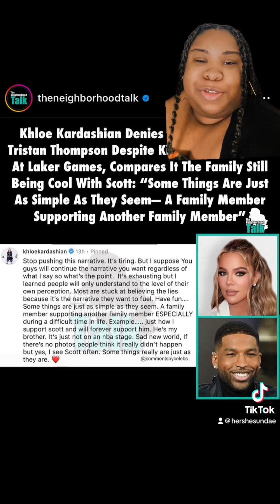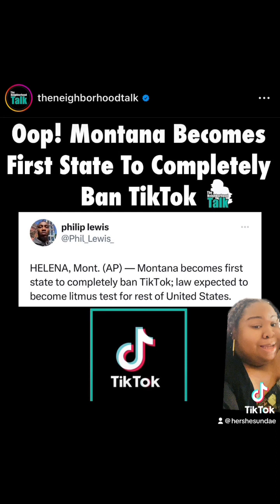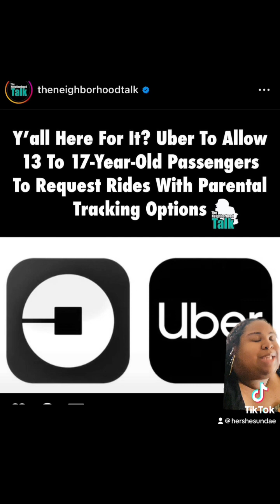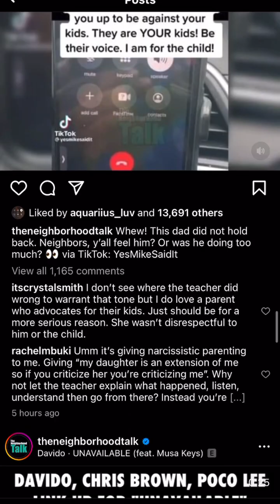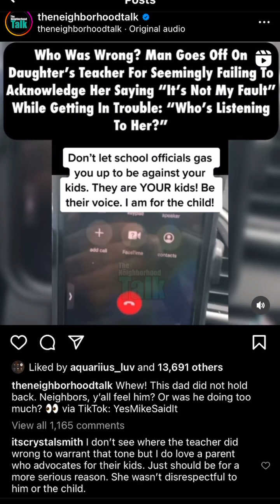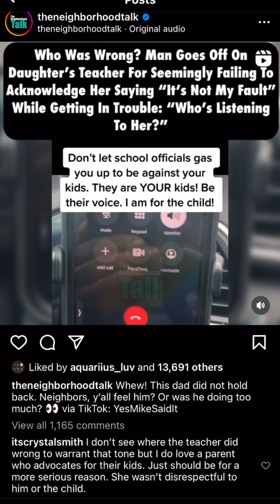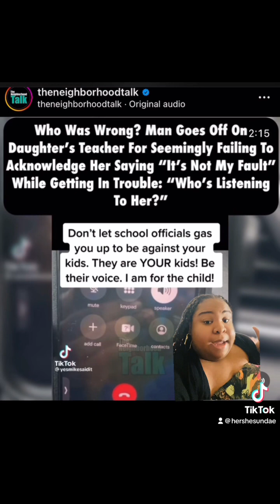Thursday’s Morning Scoop!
Happy Friday Eve! Now let’s get into the scoop with these hot topics!